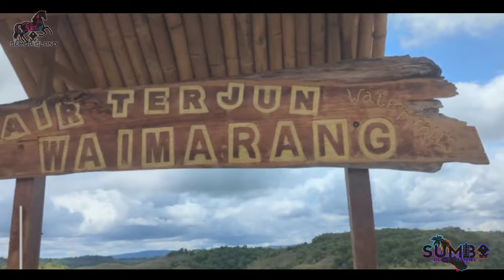The Real Story Behind Waimarang Waterfall In Sumba Indonesia